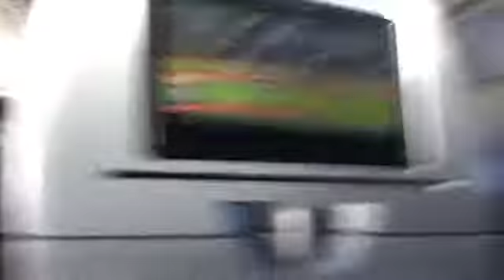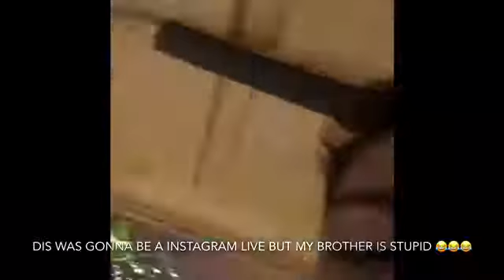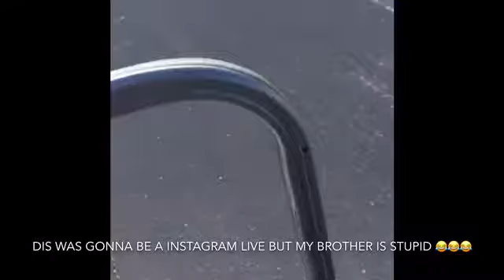Lit Florida vlog day #1 🔥🔥🔥